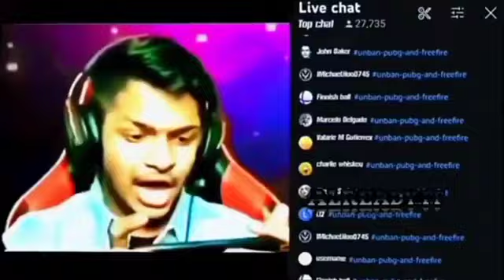free fire anban ki kabr